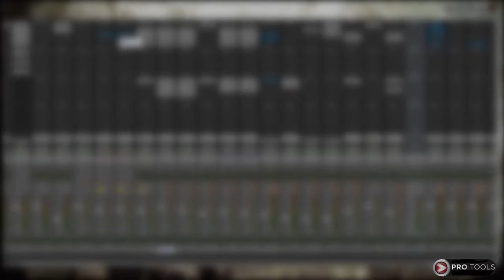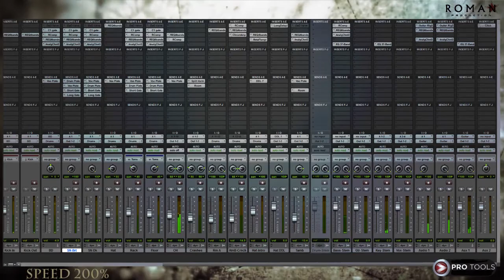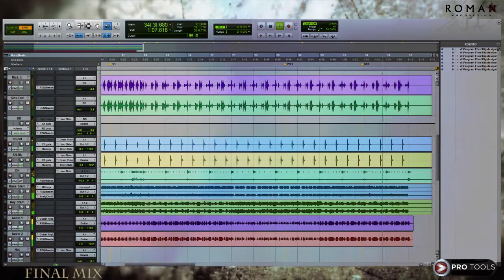How to Mixing - The SCRIPTURA way....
Signal chain:
Burny Les Poul Custom - Digidesign Mbox 2 - Pro Tools - Guitar Rig 5

Guitar - Burny Les Poul Custom (Made in Japan 1982)
Pickup - EMG 81/60 (Made in US)
Parts - Gotoh (Made in Japan)
Strings - Ernie Ball (Made in USA)
Cable - Proel (Made in Italy)
Pre-Amp - ART Tube MP Studio V3 (Made in China)
Microphone - Nady PCM-100 & Pop-filter - Nady MPF-6 (Made in China)
Audio Interface - Digidesign Mbox 2 (Made in USA)
Monitor - Genelec 8030 (Made in Finland)
Program - Pro Tools

Mixed & Mastering by: ROMAN

*If you think I'm doing a good job and want to support me in any way, best thing is to grab any of my albums